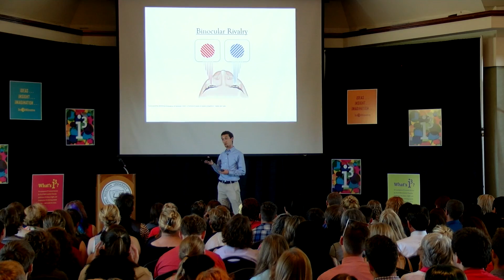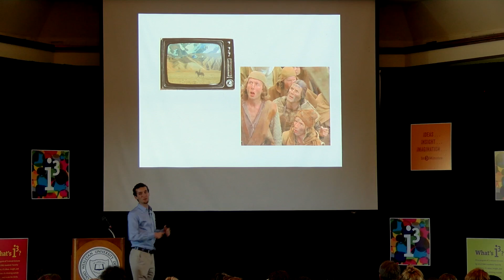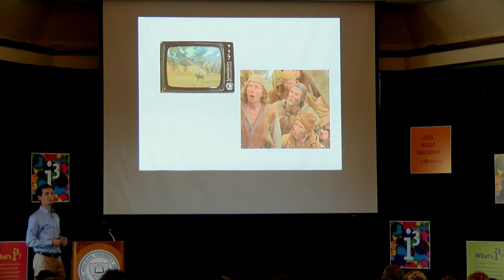The Curious Conundrum of Consciousness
i-Cubed Lecture by Ohio Wesleyan Assistant Professor of Physics & Astronomy and Neuroscience Christian Fink